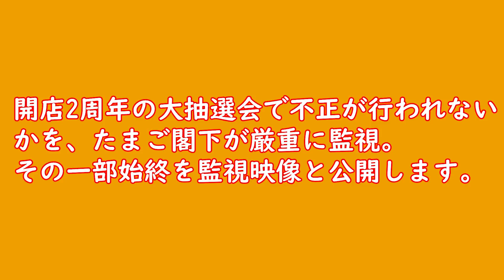【VAPE 特別派遣】VAPELOVEさんの2周年記念大抽選会！【MBL LUSOいいなぁ・・・】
今回は、いつものVAPELOVEさんの2周年記念大抽選会の一部始終を特別警戒態勢で監視します！LUSOminiいいな。。。。
■BGM提供

Ryuji.Miyamoto